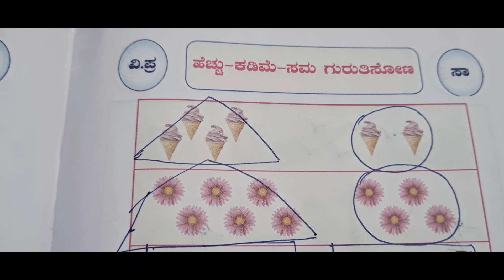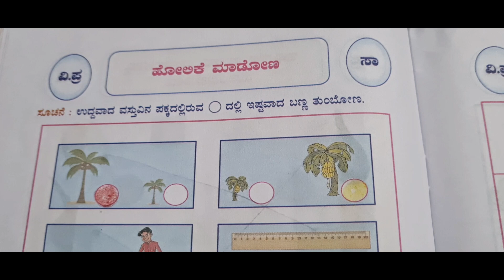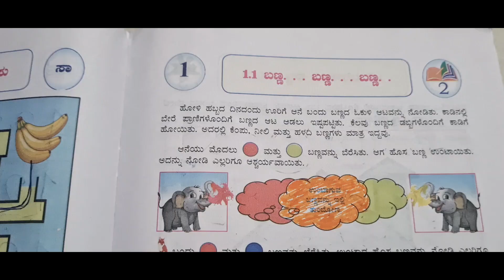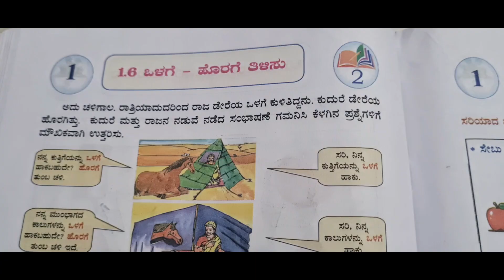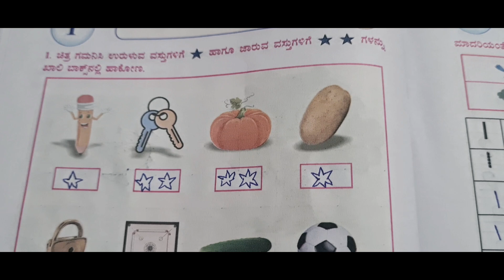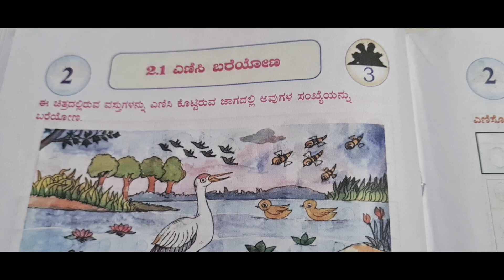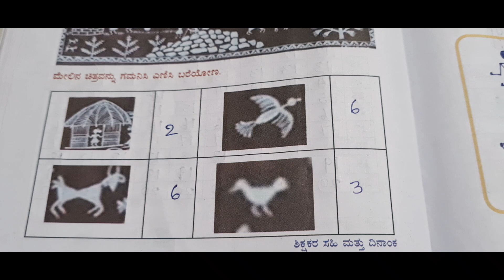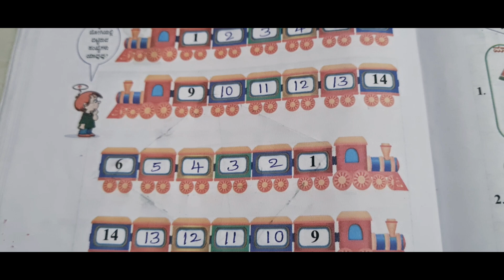2024-25 ನಲಿಕಲಿ 1ನೇ ತರಗತಿ ಗಣಿತ ವಿದ್ಯಾಪ್ರವೇಶ ಮತ್ತು ಮೈಲುಗಲ್ಲು 1 &2 ರ ಎಲ್ಲಾ ಮಾದರಿ ಉತ್ತರಗಳು 👍👍.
2024-25 ನಲಿಕಲಿ 1ನೇ ತರಗತಿ ಗಣಿತ ವಿದ್ಯಾಪ್ರವೇಶ ಮತ್ತು ಮೈಲುಗಲ್ಲು 1 &2 ರ ಎಲ್ಲಾ ಮಾದರಿ ಉತ್ತರಗಳು 👍👍.

ಧನ್ಯವಾದಗಳು 🙏🙏